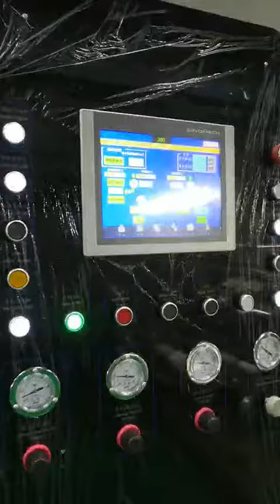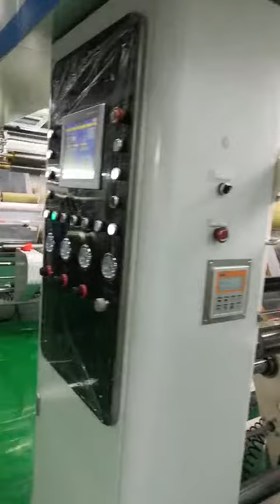Sinomech A400 solventless laminating machine has just been installed in customer's factory